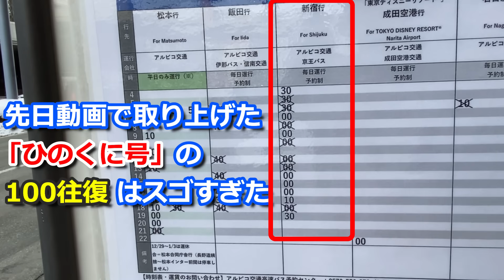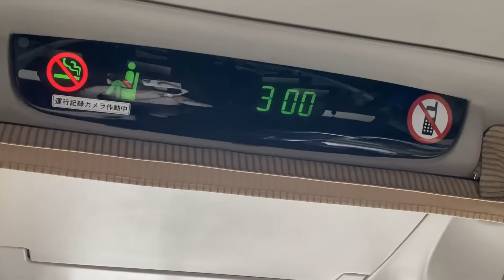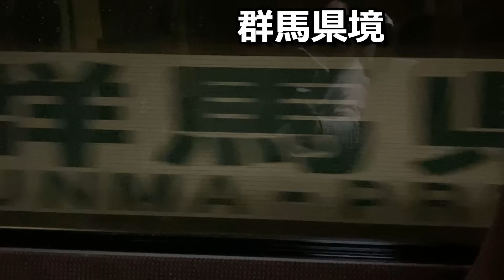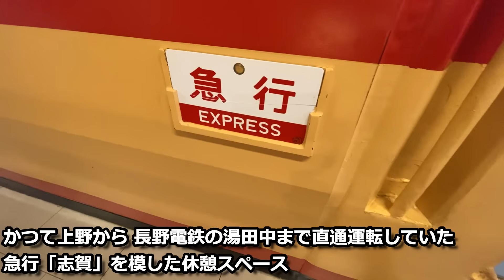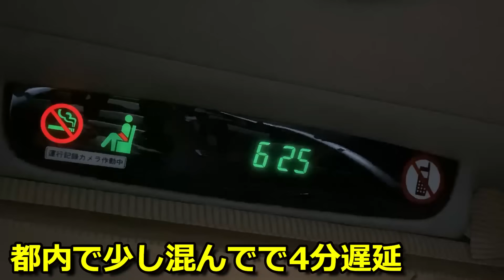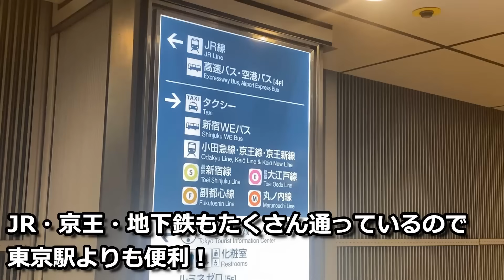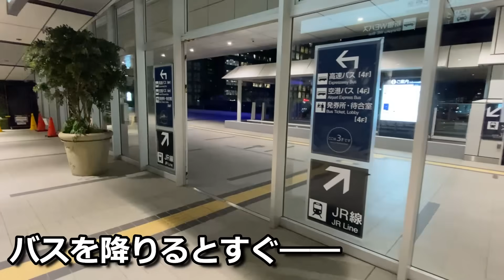驚安【長野→東京】高速バス最前列に乗ったらスゴすぎたｗ【新幹線より安い】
長野駅から東京駅までは北陸新幹線かがやき号で最速1時間24分。
JR東日本の割引運賃「トクだ値」は東京～長野区間ではあさま号での利用となります。速達性のあるかがやき号やはくたか号は使えず
高速バスだと長野市内のバス停にもこまめに停車するほか、練馬や中野坂上を経てバスタ新宿に至るため運賃や利便性・速度など良い点がたくさんあります。
今回はそんな長野県長野市発東京都バスタ新宿行きの京王バス・アルピコ交通共同運行の高速バス最前列に乗車して鉄道ファンの目線で北陸新幹線（旧長野新幹線）と比較します。

このご時世で少し本数も減少していますが京王バス「王様」の底力をぜひ一緒に体験しましょう

0:00 オープニング長野駅
1:09 新幹線トクだ値と値段比較
1:50 新幹線グリーン車みたいな座席
3:46 犀川
4:00 川中島古戦場
4;37 上信越道長野IC
5:18 上信越道屋代バス停
6:02 千曲川さかきバス停
6:43 上田ローマン橋
7:19 「信濃の国」４つの平
8:53 佐久平ハイウェイオアシス
9:19 碓氷峠を通らない理由
11:22 横川SA
13:22 関越道合流（藤岡JCT）
14:40 圏央道分岐（鶴ヶ島JCT)
15:16 外環道分岐（大泉JCT)
16:07 練馬駅
17:06 中野坂上駅（宮下交差点）
18:33 バスタ新宿（新宿駅）